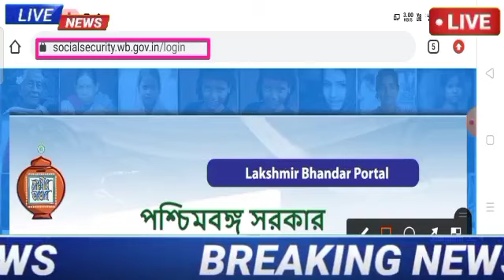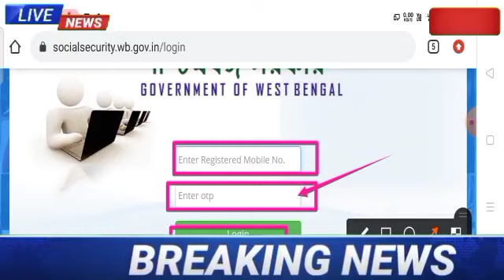আজ 3 বিরাট সুখবর দিলেন মমতা।Laxmir Bhandar Money 🤑 First List Ready। Check Your Name।। Techbangla2.0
latest news updates
Live news